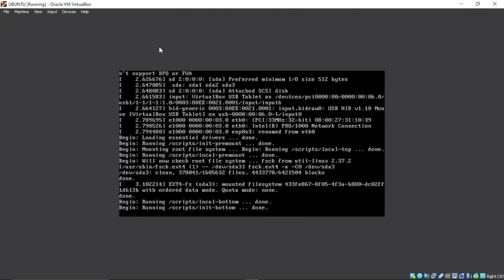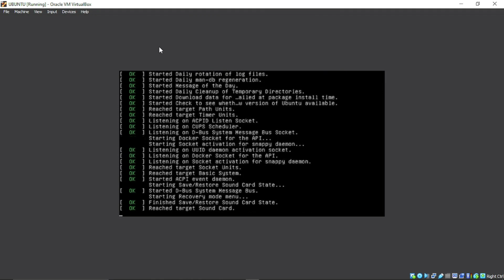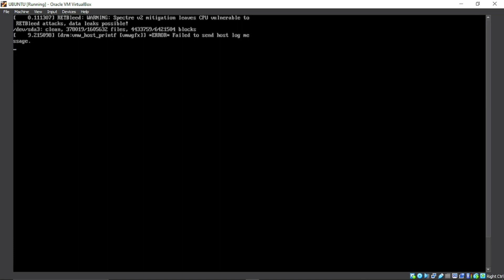UBUNTU FIX: W: Not using locking for read only lock file /var/lib/dpkg/lock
A solution to W: Not using locking for read only lock file /var/lib/dpkg/lock

usdt(TRC20) : TNL29JfK8Xx6boDZ54PqWwTKTxs4k6Z3cj